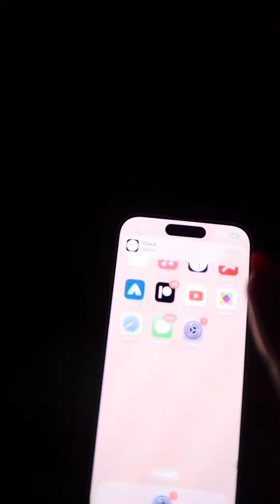GOD Please Continue to Filter out all the hidden enemies from our life!! @Get Your Mind Right